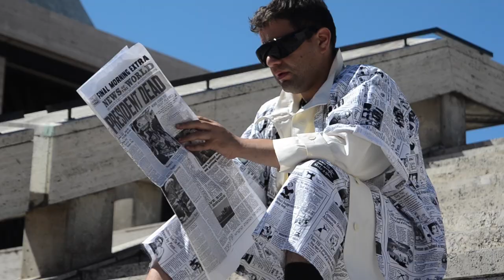Cold Beat - Flat Earth (Official Video) [DFA Records]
Cold Beat-  Flat Earth

Directed by... Luciano Talpini Aita
Filmed by ... Luciano Talpini Aita & Mia Lugassy
Production assistant ... Amanda Angott
Styling ... Mandalee Design & Luciano Talpini Aita